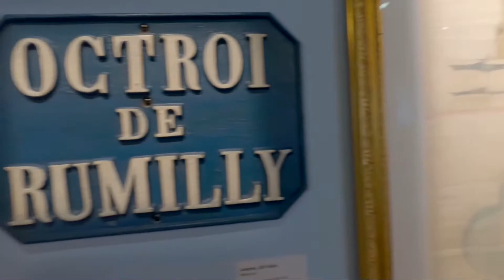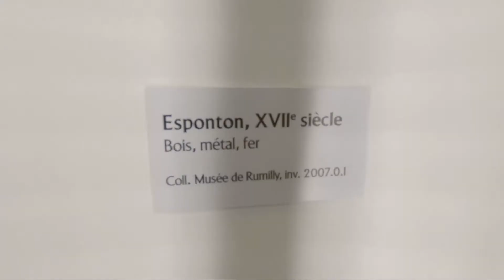#3 | LE MUSÉE DE RUMILLY | Rendez-vous en terre (mé)connue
Moi, c'est Titouan, j'ai 19 ans et aujourd'hui, on va visiter le musée de Rumilly !